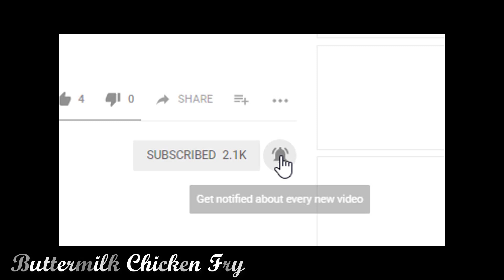Chicken Fry || Buttermilk Chicken Fry || Fried Chicken Recipe Bangla || চিকেন ফ্রাই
Ingredients: Coming Soon

গ্যাসের চুলায় তৈরী তান্দুরি চিকেন Tonduri Chicken || How to Make Restaurant Style Tandoori Chicken Bangla Recipe